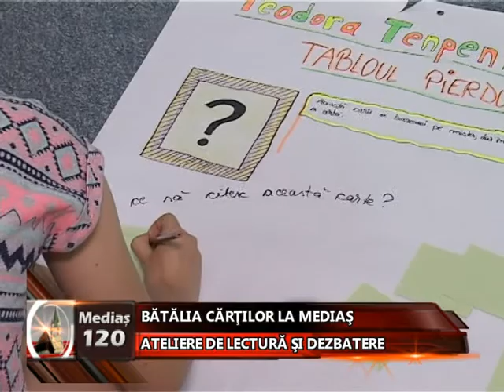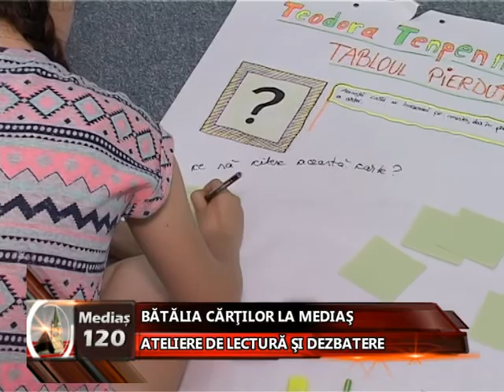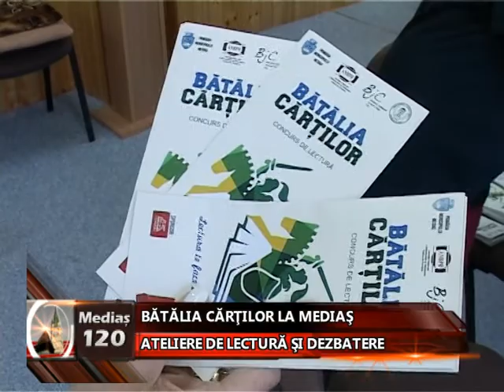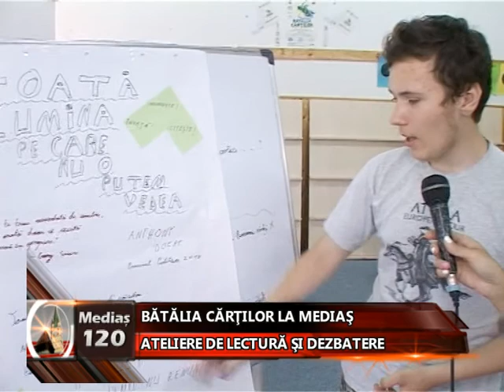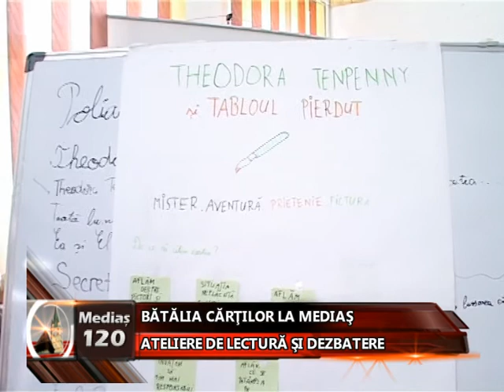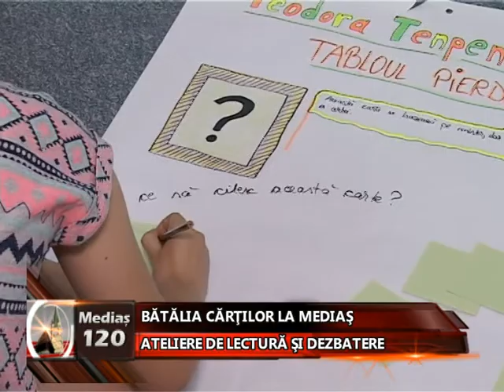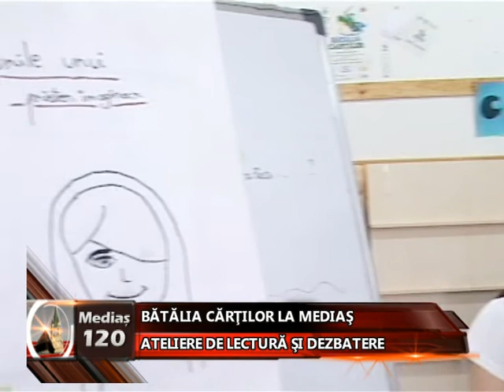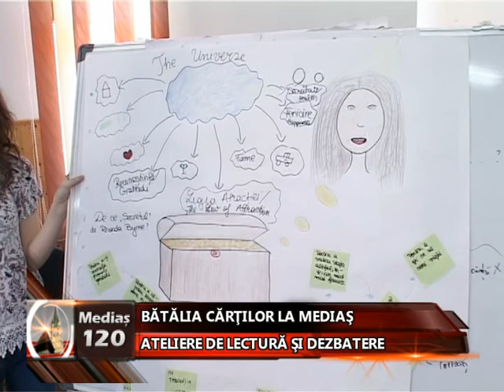Batalia cartilor la Biblioteca Municipala Stephan Ludwig Roth | novatv.ro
Biblioteca Municipală ,,Stephan Ludwig Roth” a găzduit primul atelier de lectură și dezbatere, din cadrul Concursului Naţional de Lectură „Bătălia Cărților”. Evenimentul, organizat de către Primăria Mediaș, s-a desfăşurat pe două categorii de vârstă, 10-13 şi 14-18 ani. Etapa finală este programată în luna septembrie, la Biblioteca municipală. Tot atunci va fi organizată dezbaterea Convinge-mă Să Citesc, în care participanţii vor vorbi despre experienţele acumulate în urma cititului.